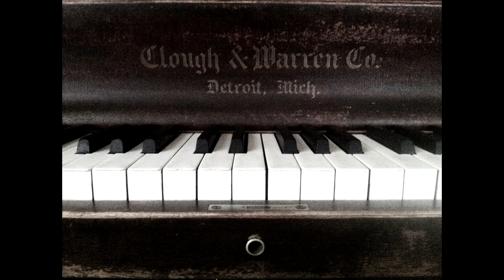MSW - Musicae Ad Frigore Hiemes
Band: MSW
Ep: Clouds

Pest Productions Promo 2014 #1: 10 tracks taken from upcoming releases!